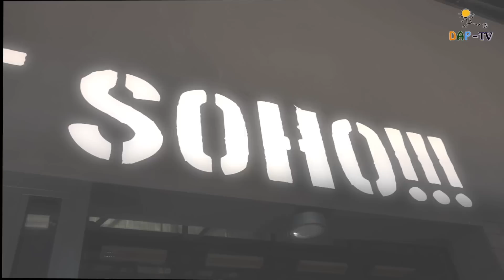DAP Girls w SOHO Dębica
Rozpoczęcie zimowego okresu przygotowawczego do rundy wiosennej
II ligi kobiet piłki nożnej